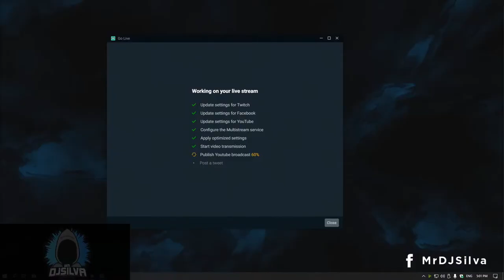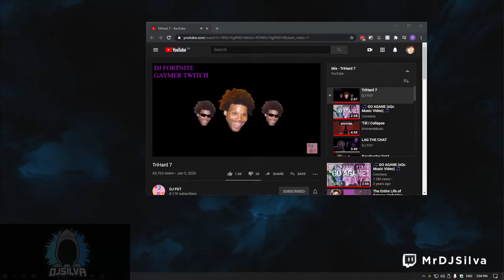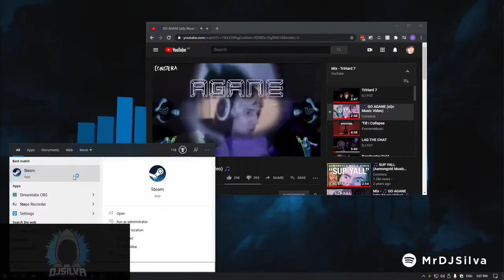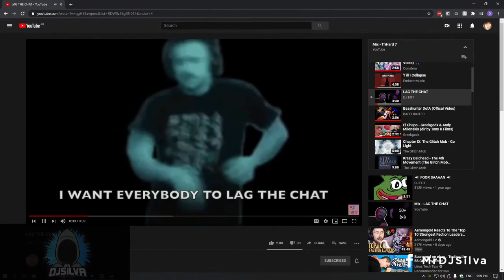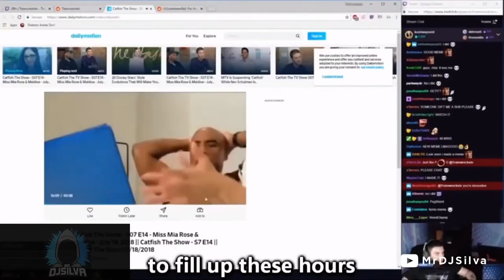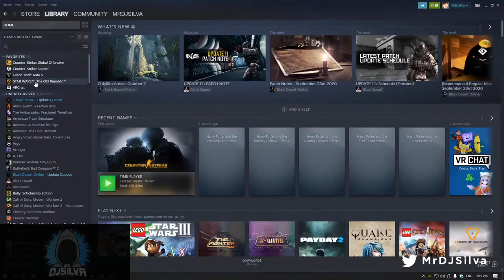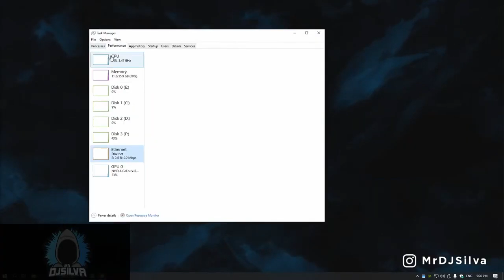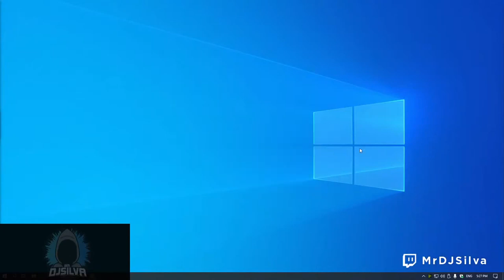Just Chilling | VRChat | MrDJSilva.com - VOD25/09/2020